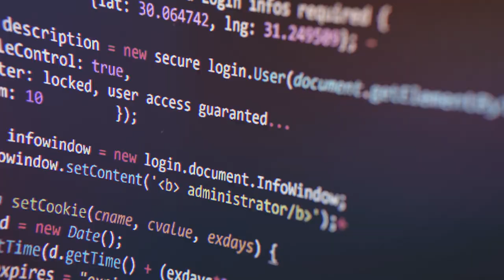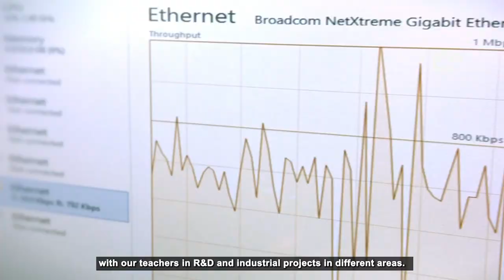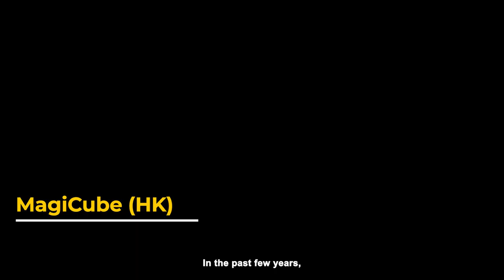[HKU Engineering] UG Admissions- Department of Computer Science